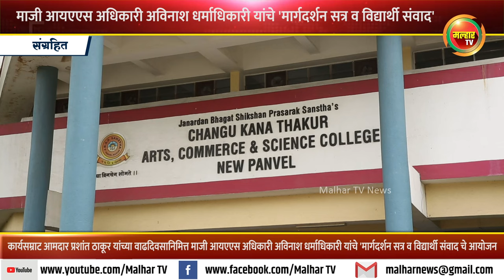शनिवारी चाणक्य मंडल परिवारचे संस्थापक अविनाश धर्माधिकारी यांचे 'मार्गदर्शन सत्र व विद्यार्थी संवाद'